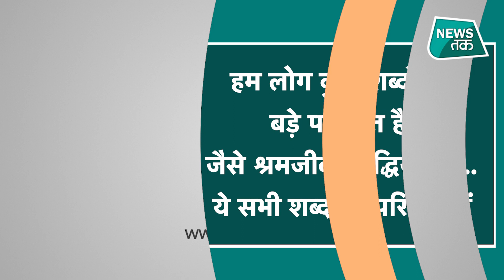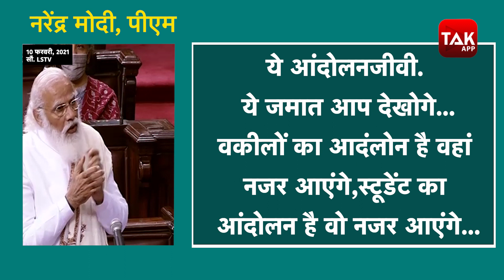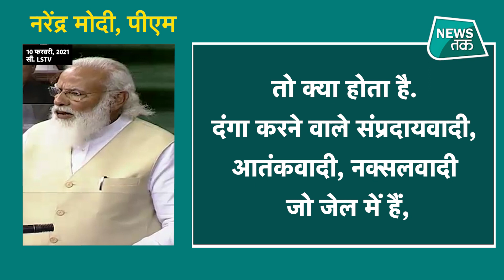Narendra Modi on Farmers Protest: पीएम नरेंद्र मोदी बयान से आंदोलनजीवी पर जंग, कब तक?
क्या आप बुद्धिजीवी हैं.. श्रमजीवी हैं.. चंदा जीवी हैं, क्रोनी-जीवी हैं.. प्रचार जीवी हैं या फिर आंदोलनजीवी हैं.. जी.. आंदोलनजीवी इस हफ्ते का वो सबसे लोकप्रिय या अलोकप्रिय शब्द है. PM Narendra Modi ने राज्य सभा में Andolan jeevi शब्द का इस्तेमाल क्या किया कि सड़क और संसद से लेकर सोशल मीडिया तक बवाल खड़ा कर दिया.